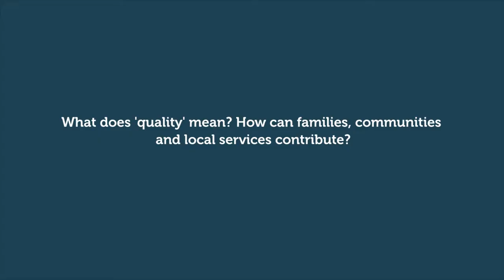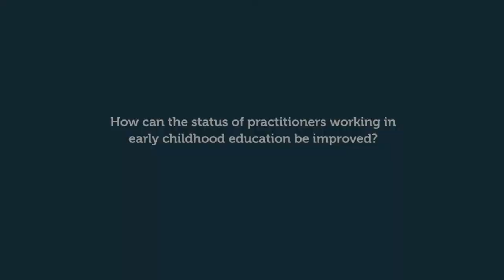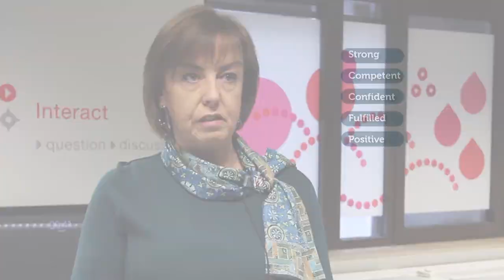The question of quality in early years education - Education Talks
Maresa Duignan, Assistant Chief Inspector at the Department of Education and Skills, Ireland, discusses what ‘quality’ means in the context of early childhood education and care, and how it can be improved – both for children and for their teachers.